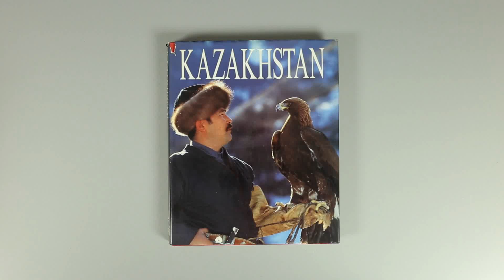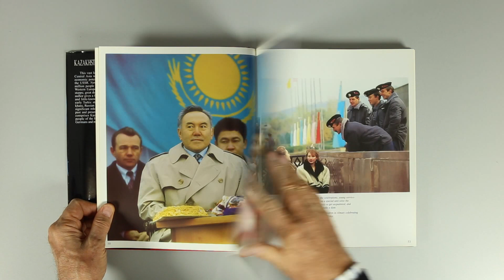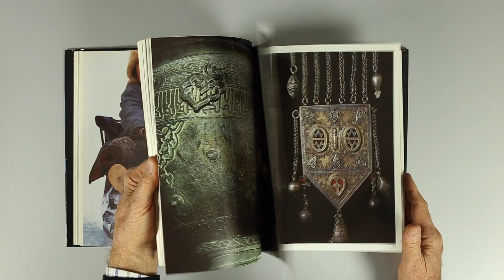"Kazakhstan" - A photo book with photos by Art Zamur Dragoljub Zamurovic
Photos: Art Zamur Dragoljub Zamurovic
Text: Klara Serikbaeva
Hardcover
Pages: 288
24x30cm

Sold out